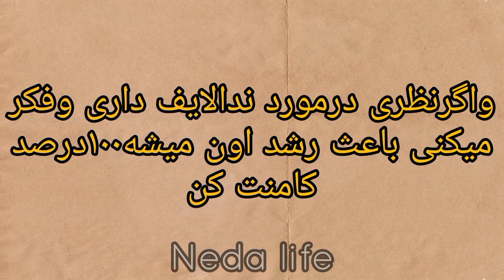حلواکدوتنبل(کدوحلوایی),pumpkin halwaباطعمی متفاوت ازخوردنش سیرنمیشی بادمنوش مخصوصی که تاحالانخوردی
The most incredible pumpkin halwa every one will love!everyone is looking for these recipes!
It is easy and the great for the winter!
your family will love it !❤🍊
 سلام به کانال روزمرگی من خوش اومدین من ندا هستم وبا یه سری دیگه ازآموزش های آشپزی در خدمتتون هستم امروز براتون حلواکدوتنبل یادمون حلواکدوحلوایی آماده کردم فقط از طعمش نگم براتون که عالی شده بود پیشنهاد میدم حتما درست کنید ونوش جان کنیدمخصوصابادمنوش مخصوص کنارش 😍😉😋

دوستهای خوشگلم ممنون می شم اگر ازاز ویدیوخوشتون اومد ویدیو رو لایک کنید ونظراتتون وبرام کامنت کنید واگردوست دارید هروقت ویدیو میزارم متوجه بشیدسابسکرایبم کنید وبعداززدن گزینه سابسکرایب زنگوله کنارشم بزنید و گزینه همه رو فعال کنید

کیک سیب ودارچین به همراه گردو وکشمش تجربه 50 ساله مامانم خوشمزه لطیف که بارها درست خواهیدکرد